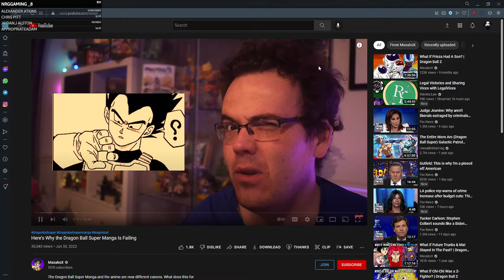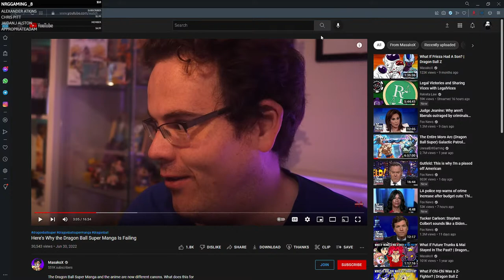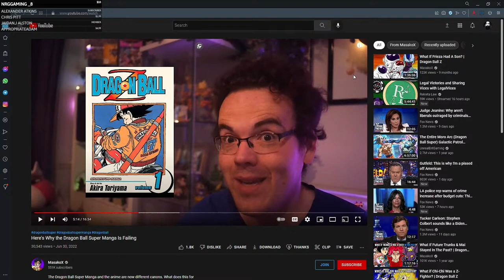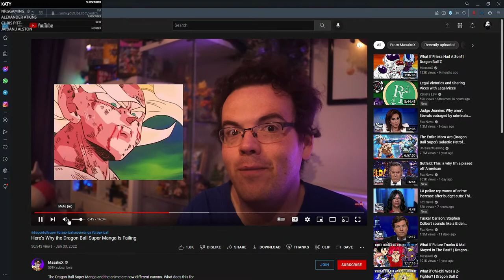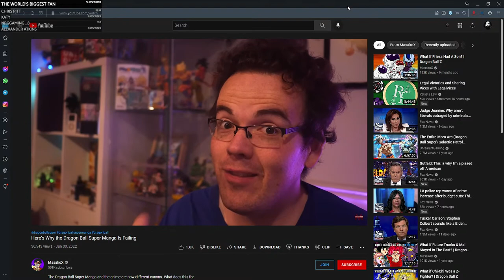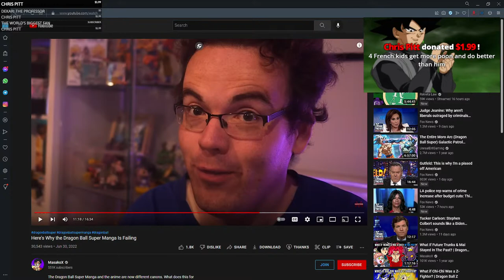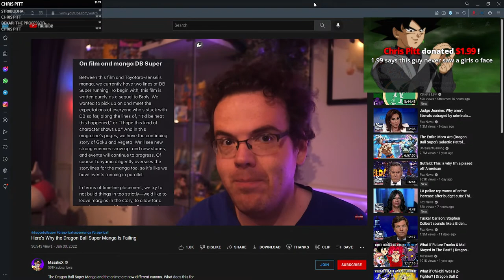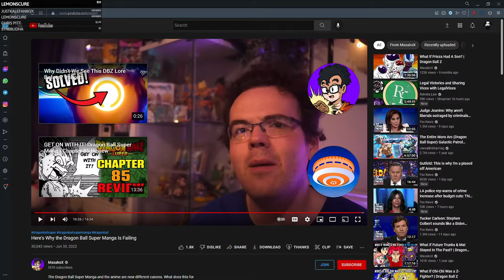The Dragon Ball Super MANGA Is FAILING!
Reacting to MasakoX recent video on why the Dbs Manga is failing.

― Oscar Wilde 💭🤔